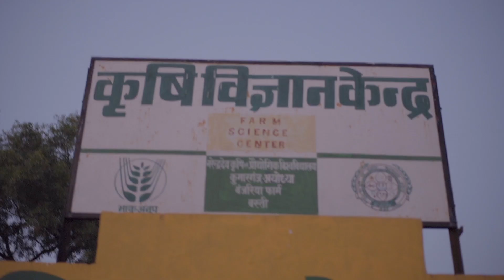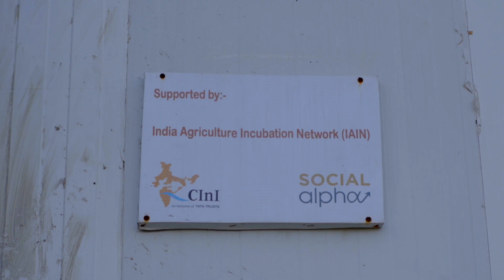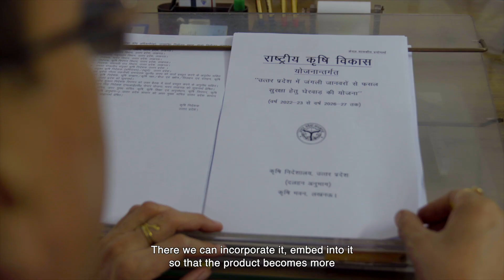IAIN: Overview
The IAIN is a joint initiative of Social Alpha, CInI- (central India Initiative of TATA Trusts), BMGF, and the Government of UP. It envisions creating an enabling ecosystem for innovators and entrepreneurs to develop solutions for small and marginal farmers in order to help them become more productive, profitable, and empowered.

Achievements:
• State-of-the-art technology incubation space with high-quality labs, equipment for refining and testing, and experts.
• Scouting of 30 Agritech technologies to solve the end-to-end agriculture problems.
• On ground piloting of the technologies across the 30 districts of Uttar Pradesh and practical from-the-ground critical feedback mechanism.
• Partnerships with different stakeholders for product refinement, pilot testing, validation, and scaling up.
• Curation and incubation of 30 innovative Agritech start-ups in two and half years starting from 2019; Seed support and field-level pilots for a subset of start-ups
• Covered 75,000+ smallholder farmers in Uttar Pradesh.